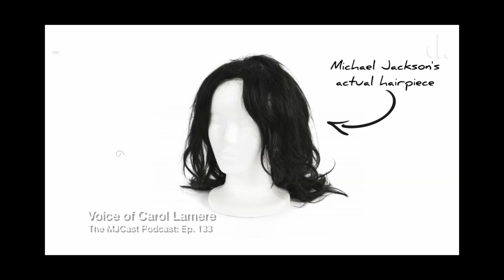The EVOLUTION of Michael Jackson's HAIR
Michael Jackson is known to many as the king of POP! and has reinvented himself time and time again. in this video we'll be taking a look into something that most often goes unnoticed or rarely mentioned, the ever changing styles of michaels hair. From his signature afro in the late 60's and early 70's to those perfectly styled curls during his thriller era we're going to take a look at the evolution of Michael Jackson's hair.

(copy and paste link on your browser)